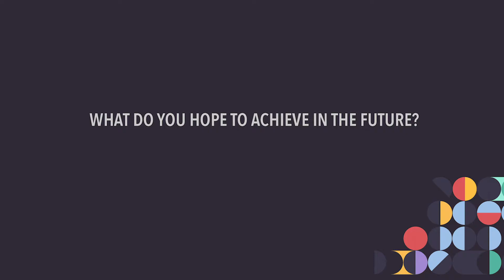Data Science for All / Empowerment, Fall 2020 Fellow: Vivian Richards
“There's never been a plethora of of people that look like me, or have my own shared experience, in a room”

Our Fellows in the Data Science for All / Empowerment program are all uniquely inspiring. Meet Vivian Richards, who has studied International Relations and Business at the University of Oklahoma, and led an impressive military career in the U.S. Army as an intelligence professional.

The Data Science for All (DS4A) / Empowerment program provides free, virtual data science and analytics training for students and professionals from underrepresented communities, including Black, Latinx, LGBTQ+, women and veterans of the U.S. military.